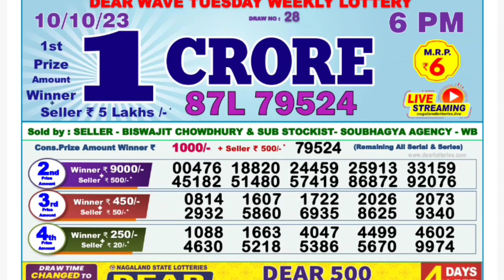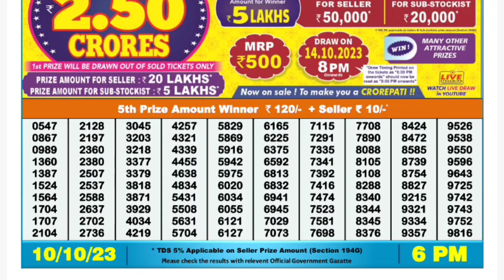🔴 Day 06:00 P.M. Dear Nagaland State Lottery Sambad Result Today l Date-10/10/2023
🔴 Dear Morning 01:00 P.M. Nagaland State Wave Tuesday Lottery Result Today l Date-10/10/2023 l